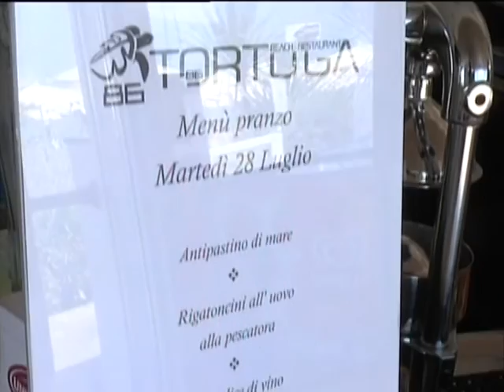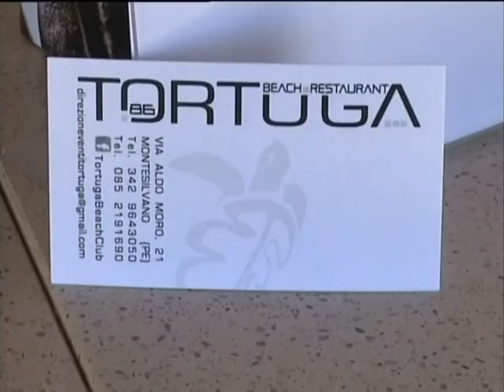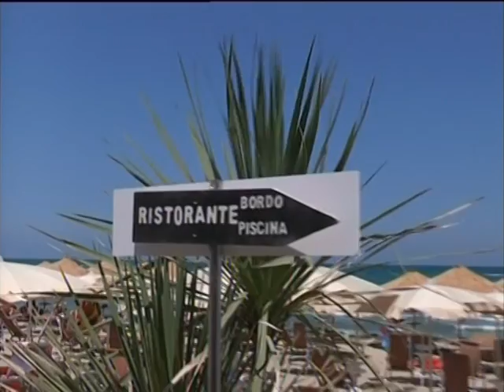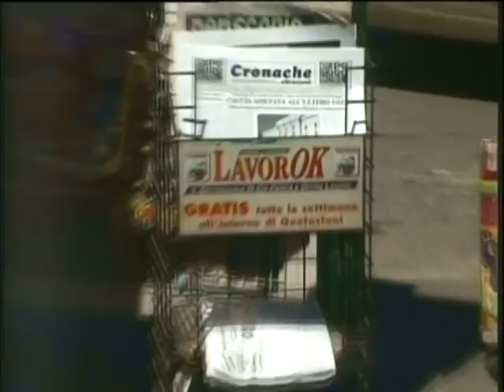L'Appetito vien parlando Ospite: Gianfranco Semproni (Puntate 2015)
L'Appetito vien parlando ospite  il noto opinionista sportivo Gianfranco Semproni per parlare dei problemi quotidiani della città di Pescara.